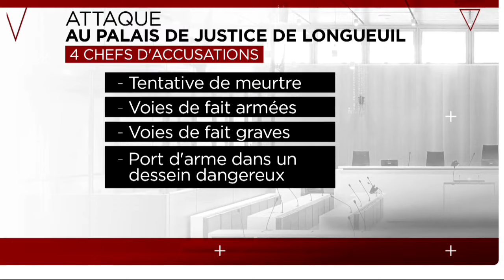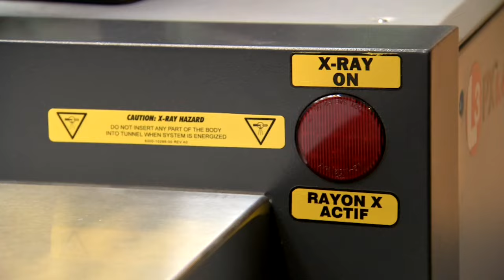Attaque sanglante au palais de justice: l’accusé de tentative de meurtre sur un interprète judiciair